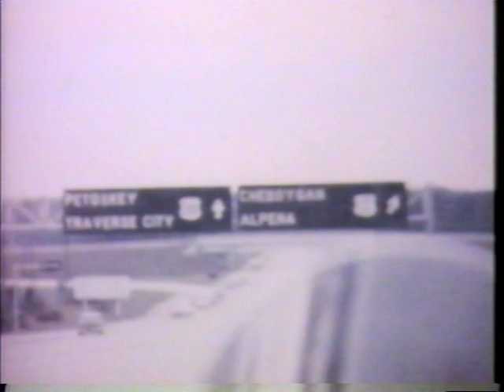dad cousins the Wilemski's as a godfather, daleo bowl, marions, ulrich wedding. wooden cross & more